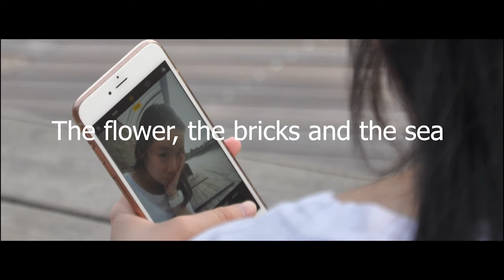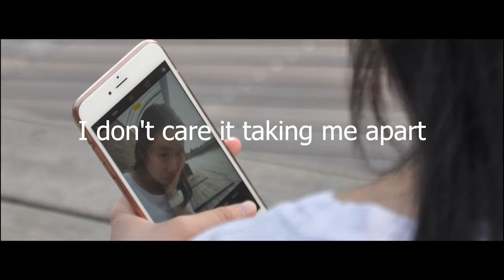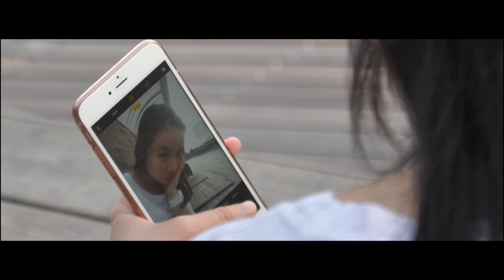I just couldn't save you tonight Ardhito ft Aurèlie ( Cover by me n Natasya ) Lyrics Video